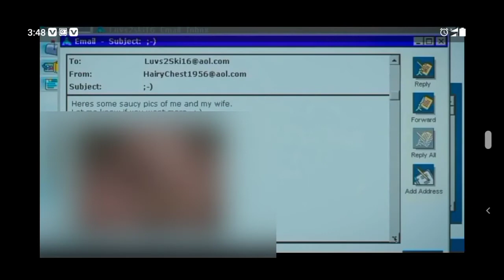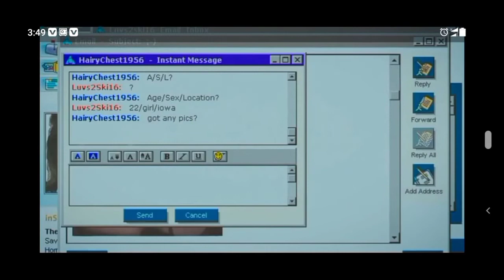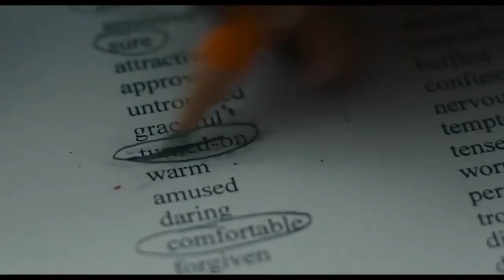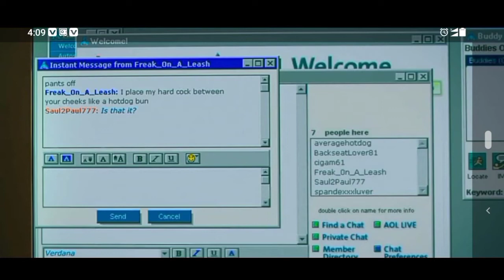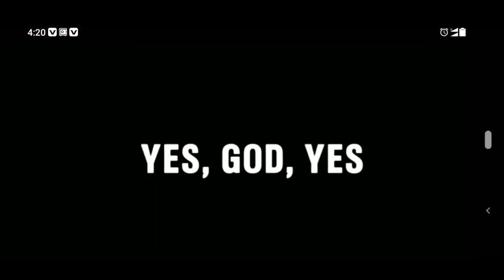Yes God Yes (2019) Movie Explained In Hindi | Full Hindi Explanation of Yes God Yes